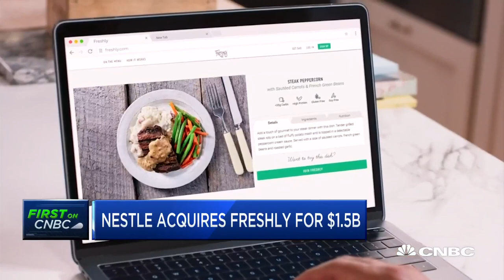Nestle USA acquires meal delivery company Freshly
Steve Presley, Nestle USA chairman and CEO, joins 'Closing Bell' to talk abut why Nestle is acquiring a meal prep company during the pandemic.